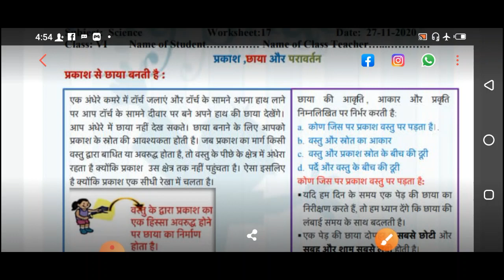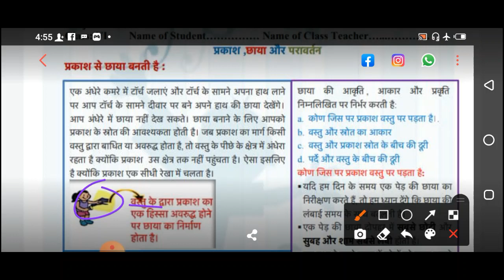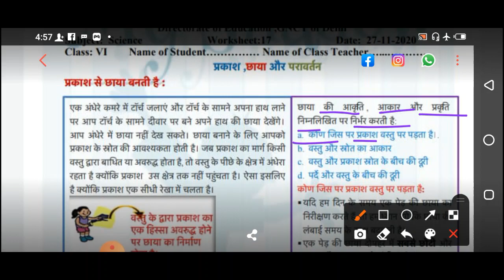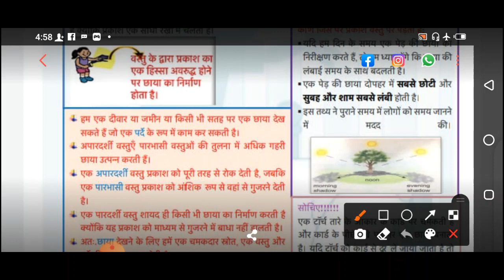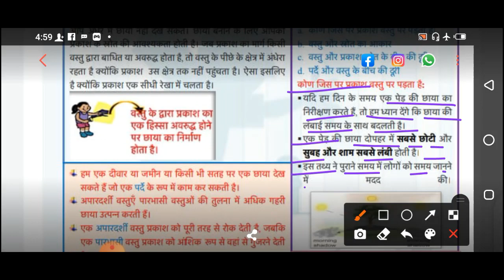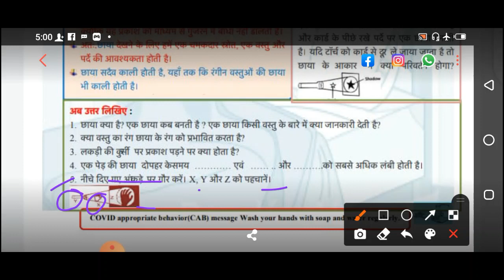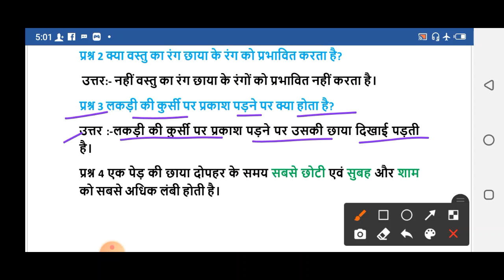Class 9 Science Worksheet 61: Hindi Medium | 27 Nov 2020: Science Worksheet 61: worksheet 61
Join Edu Villa Point and Fall in Love with Science. 🥇

27 November 9 class  worksheet
27 November 9th class worksheet
27 November  Worksheet 61 Hindi
27 Nov Worksheet 61 maths in Hindi
27 November Worksheet 61 math
27 Nov  Worksheet 61 science
27 November Worksheet 61 science Hindi
27 Nov Worksheet 61 vigyan Hindi me

doe worksheet
class 9th worksheet Hindi
27 Nov  doe worksheet class 9
class 9 Worksheet 61

Edu Villa Point class 9 Worksheet
Edu Villa Point class 9 science Worksheet
Edu Villa Point Worksheet 61

Worksheet 61
Worksheet 61 class 9 science Hindi medium

science 61 Worksheet Hindi medium

9 class Worksheet 61
9 class science Worksheet 61
9 class science Worksheet 61
9 class Worksheet 61 science
9 class Worksheet 61 science

Doe Class 9 Worksheet 61 science

Class 9th science Worksheet 61 Hindi medium
Class 9 science NCERT Hindi medium

class 9 ki Worksheet 61 science
27 November worksheet class 9 science
27 November doe worksheet class 9 science
class 9 today worksheet science
Class 9 today Worksheet 61 science
Class 9 today science Worksheet 61